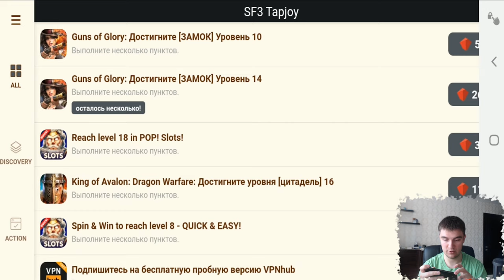Shadow Fight 3 МОРСКАЯ ШУМИХА ПИРАТСКИЙ СУД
Shadow Fight 3 МОРСКАЯ ШУМИХА ПИРАТСКИЙ СУД, шадоу файт 3, бой с тенью 3